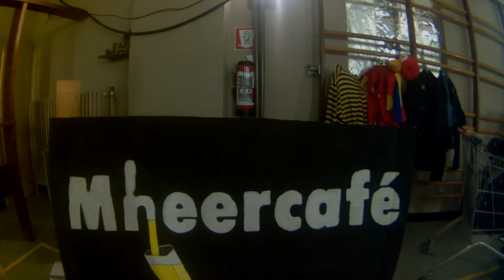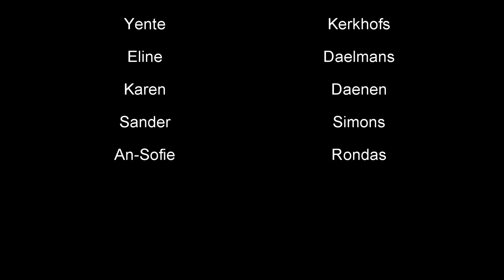KLJ Vlijtingen Ouderavond 2015 - Aftermovie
De aftermovie van onze ouderavond, de hele week in een filmpje samengevat!
KLJ Vlijtingen!